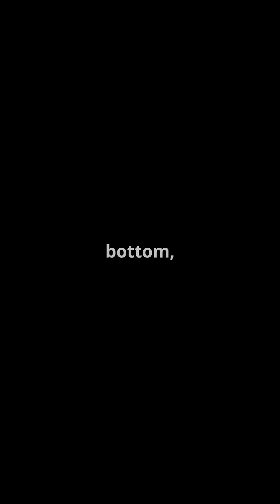Neuron Lake: Albania's Hidden Thermal Wonder - Biggest thermal lake in the planet! 🇦🇱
Exciting news from southern Albania! 🌍💧  Czech scientists unveil the world’s largest underground thermal lake, 'Neuron Lake.' Nestled in the stunning Vromoneri Valley, this incredible discovery features a vast cave system brimming with thermal springs!

Diving deep into a 100-meter abyss, researchers confirmed a breathtaking thermal lake measuring 138 meters long and 42 meters wide, holding 8,335 cubic meters of hot, mineral-rich water! 🔥 Using advanced scanning technology, they are mapping this geological wonder, revealing Albania’s potential for groundbreaking exploration.

Don't miss out on this thrilling journey into the heart of nature! 🌄✨